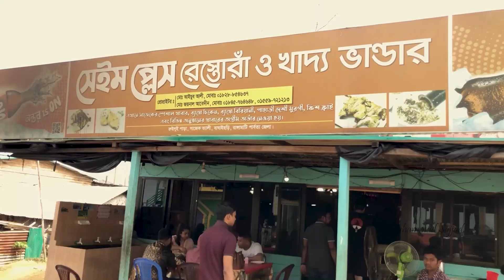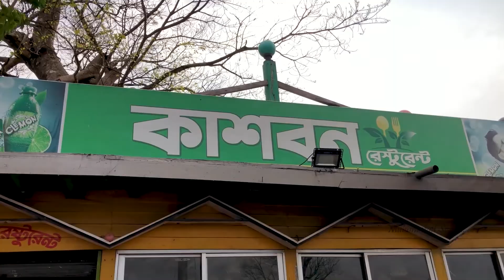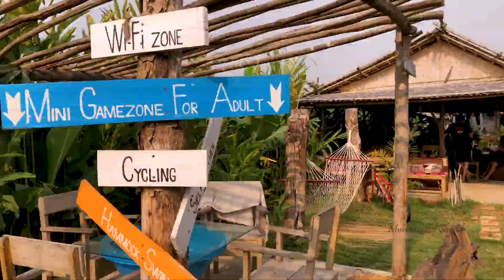বৃষ্টি ভেজা সাজেকের অপরূপ সৌন্দর্য!!! 😮 ।। Sajak Valley Day 2 😍 ।। কংলাক পাহাড়, খাগড়াছড়ি।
আজ দেখবেন বৃষ্টিতে ভেজা সাজেকের অপরূপ সৌন্দর্য, সেই সাথে কংলাক পাহাড় ও লুই লুই পারা হেলি প্যাড ভ্রমনের মুহূর্ত গুলো এবং খাগড়াছড়ির সুন্দর একটা রেস্টুরেন্টে আমাদের কাটানো সুন্দর কিছু মুহূর্ত।

                                                  ।।  Music Link  ।।

✅Photography Partner: Tarekul Islam (Rafi),
Ismail Hossain (Jewel), Julker Naiem (Baponn)

The following gears were used for filming this video:

🎬Camera For Video: iPhone 8 Plus